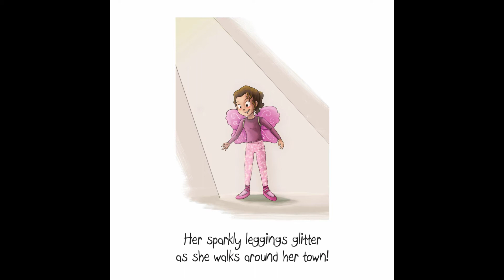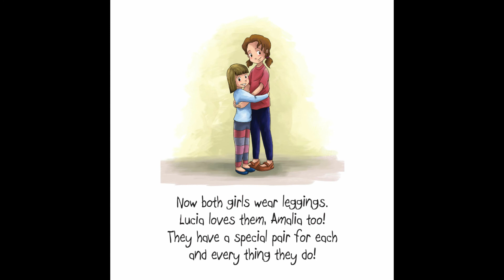The Little Girl Who Loves Leggings (Children's Book - Narrated)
Aiming to raise funds on KickStarter to get this book published

A heart warming story of a growing girl who discovers the joys of sharing. Inspired by my daughter who for 6 months straight wore nothing but leggings, morning and night. Authored by Graeme Klass, Illustrated by the talented Jennifer Teh and narrated by Deryn Oliver.